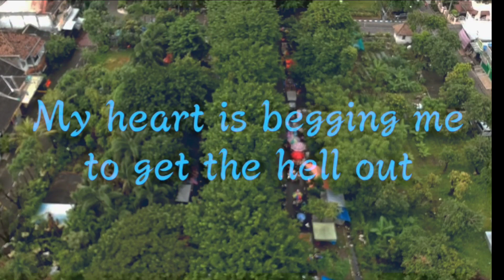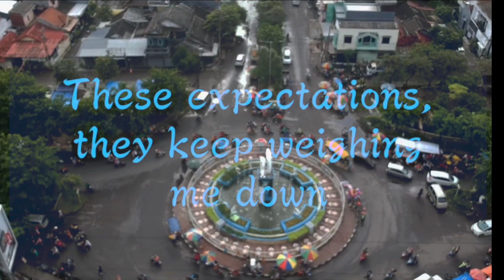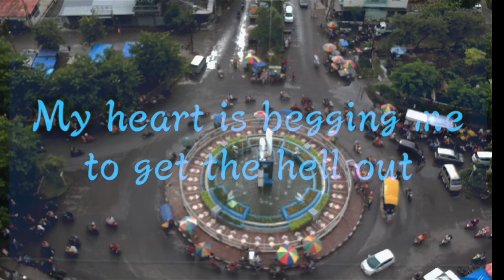Brain - Perfect 10 Feat Heather Sommer || NCS LYRICS VIDEO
Brain Perfect 10
NCS